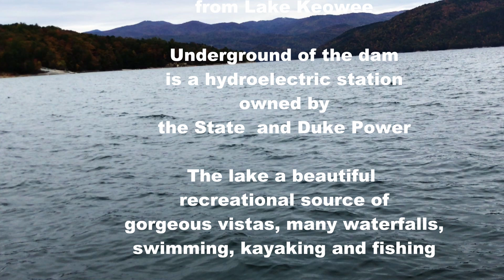Jocassee Lake Tour 11 8 18